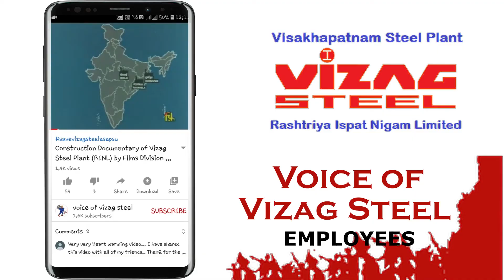Thanks to one & all who supported to getting Death Insurance of Covid-19 Warrior! - CGM-VSGH(RINL)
VVSE - 745.